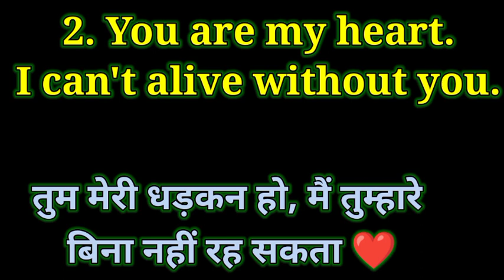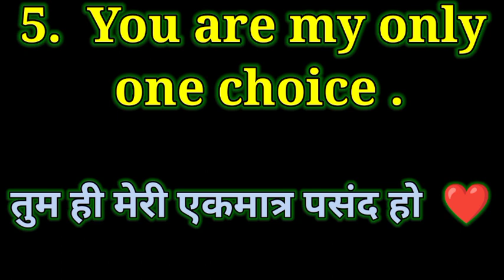मत बोलो I love you || i love you kaise bole || i love you bolne ka tarika | i love you ka reply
I love you बोलने का 6 नया तरीका || i love you kaise bole || i love you bolne ka best tarika

your search:- 👇
i love you kaise bole
i love you kaise bole new style
i love you kaise bole ladki ko
i love you kaise bole status
i love you ko dusre tarike se kaise bole
i love you english me kaise bole
i love you too kaise bole
i love you tamil mein kaise bole
i love you urdu me kaise bole
29
i love you style me kaise bole
i love you bolne ka best tarika
i love you ka matalab
143 ka matlab
i love you bolne ka tarika
new reply of i love you
i love you
i love you bolne ka new tarika
how to tell i love you
i love you ka reply
i miss you ka reply
i love you ka funny reply
i also love you ka matlab
me too ka matlab kya hota hai
love you ka matlab kya hota hai
143 ka matlab
english mein i love u kaise likhate hain
good morning ka reply kya hoga
i love you ka reply kaise kare
i love you too ka matlab kya hota hai
i love you likhne ka tarika
i love english
i love you reply status